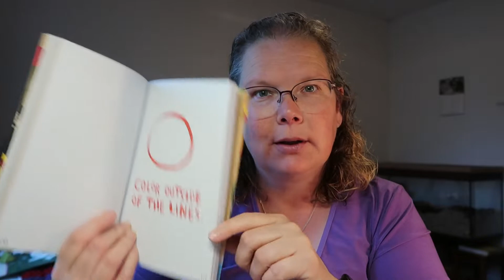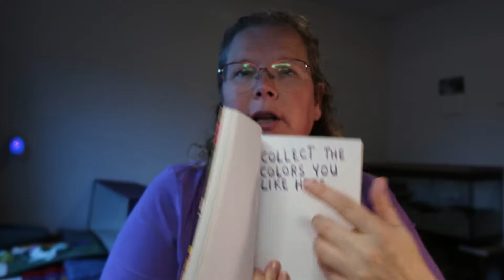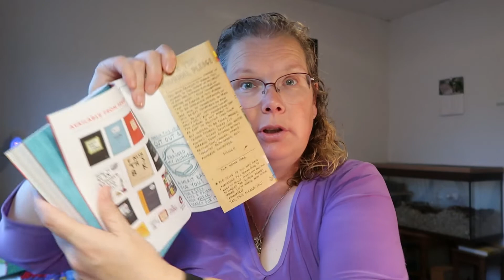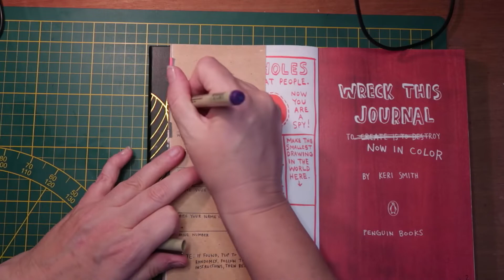DOE JIJ MEE ?? |WRECK THIS JOURNAL met mij ! | NIEUWE SERIE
Doe jij mee ? Laat hieronder jou pagina nummers achter.

Post kun je sturen naar :
Cypressenlaan 3
1702 KP Heerhugowaard.